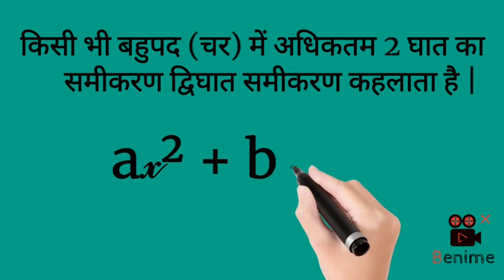बहुपद सामान्य जानकारी "Quadratic Equation"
class 6
class 7
class 8
class 9
class 10
maths

tricks

 बहुपद सामान्य जानकारी, वीडियो,
सामान्य ज्ञान, शिक्षा, जानकारी,
नवीनतम, प्राथमिकता, परीक्षा,
विद्यार्थी, सीखना, ट्यूटोरियल,
वीडियो पाठयक्रम, शिक्षामित्र